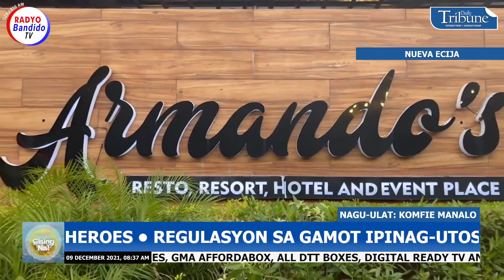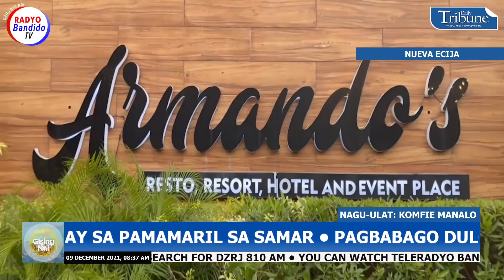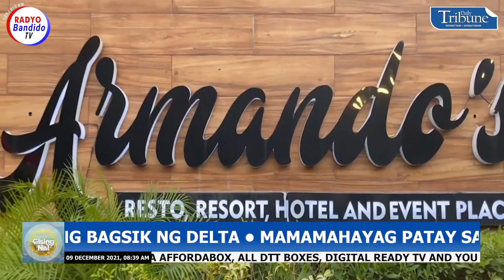Armando's Resort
Building business by developing the community is the cornerstone of Armando's Resort located in Cuyapo, Nueva Ecija. During an interview with Daily Tribune Gising Na!, Anna Sagao, Armando's operations and marketing manager said Armando's opened its doors to guests and the local small businesses in Cuyapo with "Paskuhan Night Market" featuring the exciting products of the town. Visit Armando's Paskuhan Night Market until 31 December 2021.